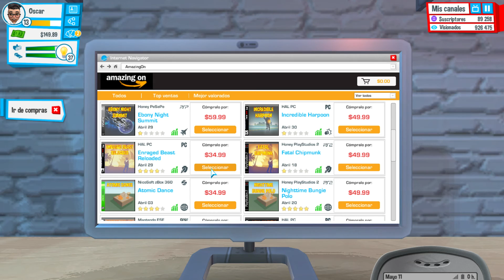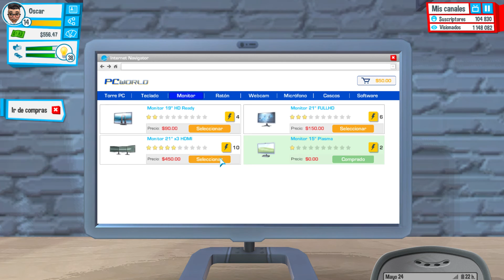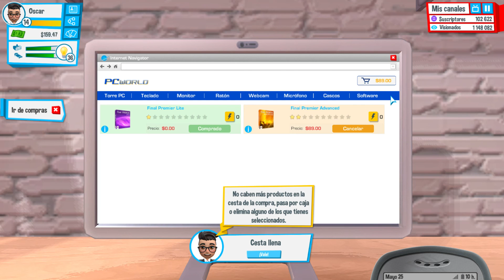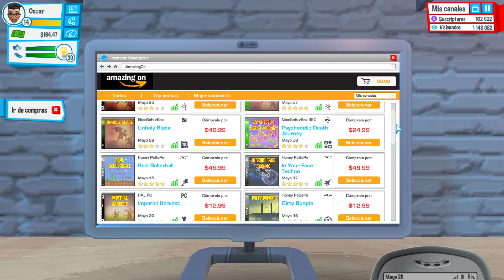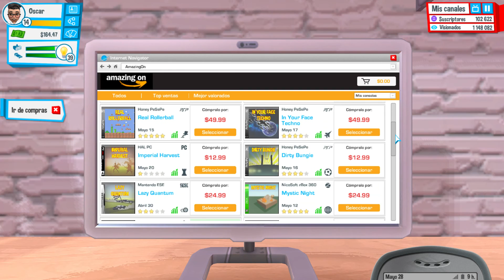YOUTUBERS LIFE Gameplay Español PC Parte 6 - "ENTREVISTANDO A YOUTUBERS!"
YOUTUBERS LIFE Gameplay Español Parte 6 incluye un Walkthrough / Let's Play de este Youtubers Life Gameplay para PC. Este Youtubers Life Gameplay incluirá una reseña o review, el juego completo, modo historia (single player), toda la campaña (full gameplay), todas las misiones, personajes, eventos, pisos, soundtrack, música, escenas, cinemáticas, videos y el final del juego. Todo esto a max settings / ultra settings para disfrutar del gameplay en su máxima calidad posible.

Youtubers Life es un videojuego que mezcla los géneros tycoon y simulador de vida en el que podrás convertirte en el mayor vídeo blogger de la historia. Edita vídeos, consigue suscriptores para tu canal y hazte rico. Crea tu personaje —customízalo con miles de combinaciones hilarantes— y empieza a emitir tus primeros vídeos desde el piso de tus padres dónde te has criado desde pequeño. Graba sesiones de gameplay, compra consolas retro y de última generación, cumple con tus tareas diarias y socialízate para incrementar tu popularidad mientras lidias con tus fans, tus amistades, tu familia y la gestión del tiempo.

Haz tus propios vídeos!
Editar tus propios vídeos nunca había sido tan inmersivo. ¡Sigue todo el proceso desde la A hasta la Z y publica tus transmisiones en Internet! Compra tus juegos favoritos por Internet, recíbelos en casa y empieza a grabar tus sesiones de juego. ¡Mejora tus vídeos a medida que te conviertes en el vídeo blogger más grande que ha existido jamás!

¡Diviértete!
Para ser un vlogger no basta con grabar vídeos y quedarte mirando la pantalla mientras ves crecer las visualizaciones -¡tómate un respiro y diviértete de vez en cuando! Ve al cine para ver el último estreno de la cartelera, asiste a presentaciones de nuevos videojuegos, pégate un bailoteo en la disco o sal de fiesta en un yate de lujo. Haz nuevos amigos y encuentra tu media naranja mientras piensas en cómo será el próximo vídeo que grabes al llegar a casa..

Conviértete en una celebridad!
¡Cuanta más gente vea tus vídeos, más popular serás! Si haces crecer tu red particular, la gente VIP se interesará en ti y querrá conocerte en persona. Además, podrás codearte con otros youtubers y las compañías más importantes de la industria querrán contactar contigo. ¡Tus fans harán lo que sea necesario para conseguir tu autógrafo!

Tras dar nombre y aspecto a tu personaje, debes seleccionar su personalidad y el tipo de canal que va a dirigir. No te preocupes mucho por la ropa; en tu armario tendrás varias prendas disponibles, a todas horas, y es posible comprar en el futuro hasta un conjunto de superhéroe, por si lo requieres para algún evento.

Empezarás a crear y subir vídeos a YouTube compaginándolo con los estudios, teniendo que soportar que tu madre te reproche las pocas horas que pasas junto a los libros, y las muchas que te encuentras frente al ordenador. Si te lo montas bien, no estarás allí demasiado tiempo y pronto podrás aventurarte a mudarte a un piso de estudiante, donde como puedes imaginar, tendrás más gastos (comida, alquiler…).

Eso sí, estés donde estés, no debes descuidar tu objetivo: crecer en YouTube. Por un lado debes satisfacer a tu audiencia subiendo contenido fresco y útil, y para ello no tendrás que hacer otra cosa que dirigirte a tu PC o a la estantería  en la que guardas tus juegos. Una vez escogido el tipo de vídeo (gameplay, primeras impresiones, análisis, colaborativo…), tendrás que hacer click en “Empezar vídeo” y configurar la grabación como si de Bandicam, Fraps o aTube Catcher se tratara (bueno, es mucho más sencillo, para qué engañarnos). Tras hacer click en “Continuar” e introducir el nombre del vídeo, verás lo siguiente:

Y es aquí donde tendrás que finalizar el proceso de creación del vídeo, escogiendo cartas de reacción para cada pantalla de juego y juntando cada clip, añadiendo los efectos que consideres necesarios (añadir título, música de fondo, etcétera). Luego solo restará esperar a que se procese y se suba, variable de tiempo que dependerá del equipo y la conexión a Internet que tenga tu personaje.

Con la práctica mejorarás aspectos como la interpretación o la post-producción, aunque tal y como ocurre en la realidad, mejorar la calidad de los vídeos requerirá cambios de hardware y/o software del PC. ¡O incluso la compra de alguna consola!